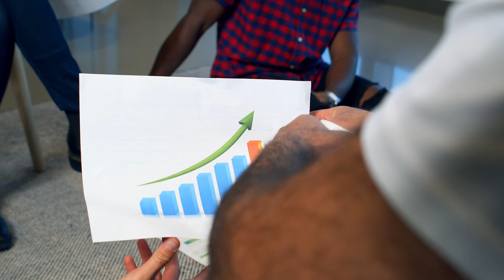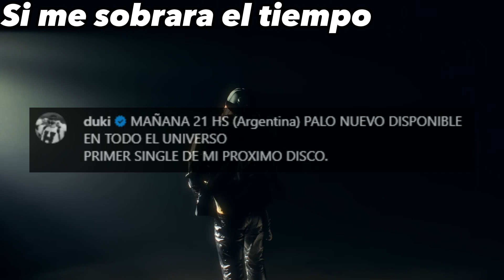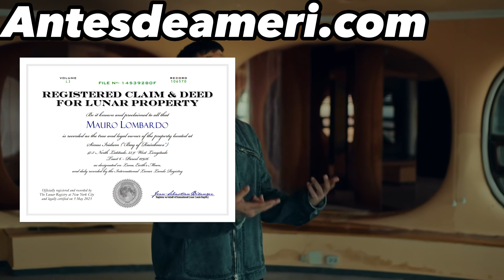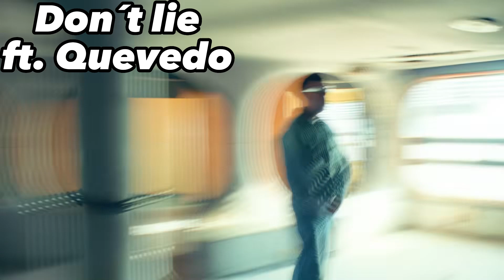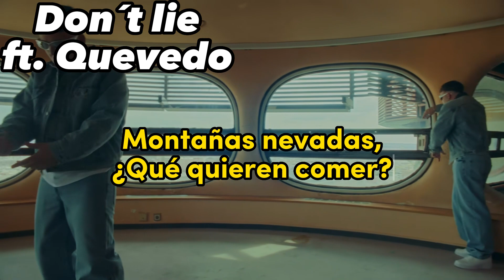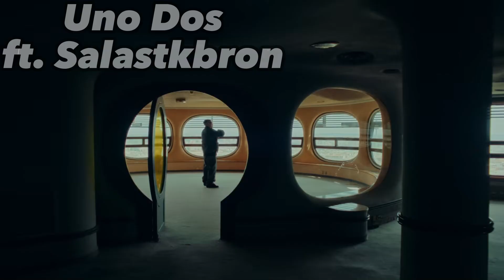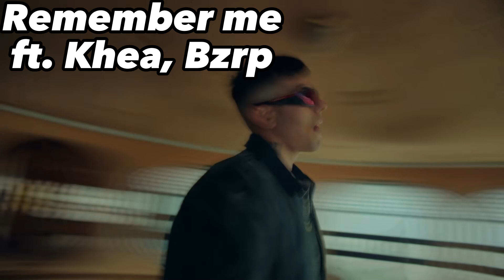Todo Sobre Antes De Ameri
En este vídeo vemos todos los detalles y secretos ocultos de Antes de Ameri, también analizamos todas las canciones que tiene. En muchas ocasiones desde mi punto de vista.
Si se me olvida cualquier cosa ponedla por comentarios.
🔔Campanita🔔